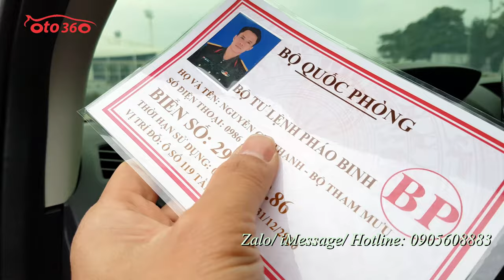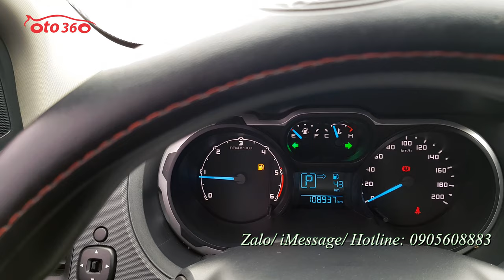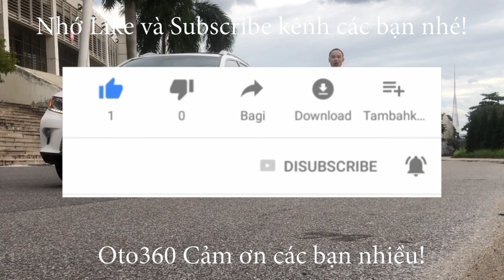Ford Ranger 2.2 XLS 2014 số tự động biển Hà Nội chạy chuẩn 10 vạn km, nhiều xe 2016 không đẹp bằng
Bán xe Ford Ranger 2.2 XLS số tự động, nhập khẩu. Sản xuất năm 2014 sản xuất tại thái lan, đăng ký tên tư nhân, biển Hà Nội. Biển số rất đẹp. xe mới chạy hơn 10 vạn km, (Cam kết đồng hồ chuẩn không tua) đầy đủ lịch sử bảo dưỡng trong hãng. đẹp hiếm có, khẳng định nhiều xe 2016, 2017 không đẹp bằng.
Xe đã lắp phun đồ: nội thất Ghế da, camera lùi, gián fim cách nhiệt, nắp thùng, lót thùng, đầu Android, màn hình, camera lùi…Hệ thống an toàn phanh ABS, EBD, xe chạy ít nên còn rất mới cả về động cơ cũng như là nội thất và ngoại thất.
xe chưa dọn dẹp mà rất mới
Hỗ trợ trả góp vay tối đa lên đến 70% giá trị xe, với lãi suất rất ưu đãi, thủ tục rất đơn giản.